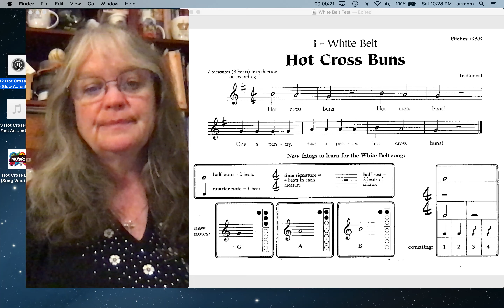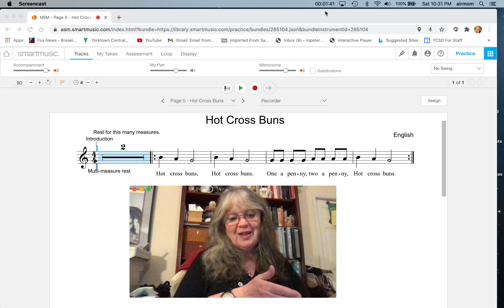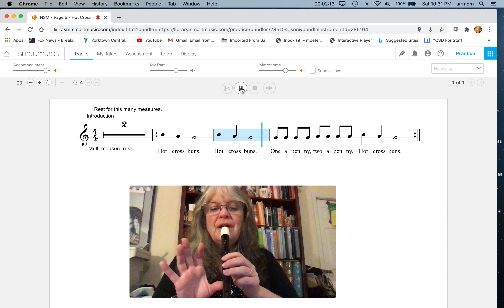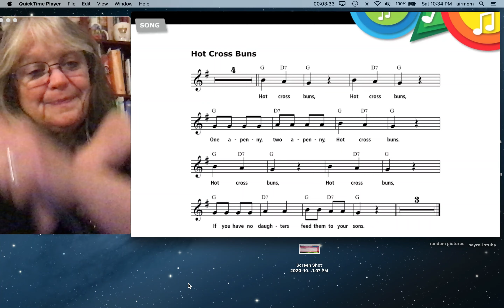Hot Cross Buns Practice